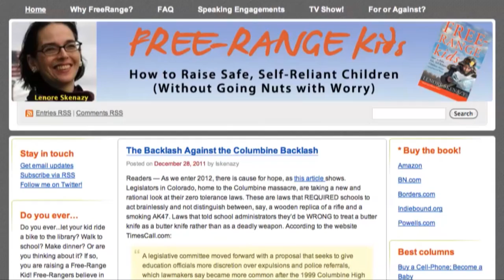TimeDog.com Amazing Blogs - Free Range Kids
Timedog.com reviews the blog Free Range Kids by Lenore Skenazy. Free Range Kids is a blog about how to raise more independent and confident kids by allowing them more freedom. Timedog.com love the great tips and that you can share your parenting stories, too!